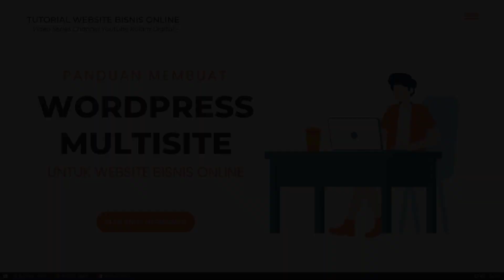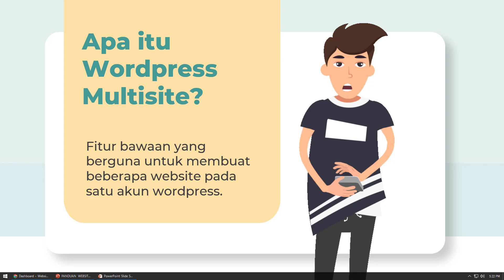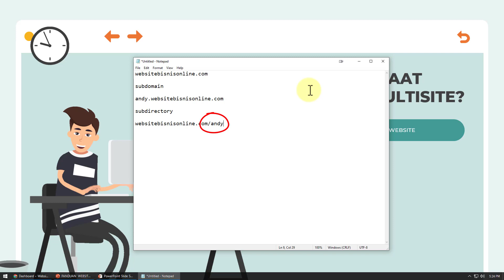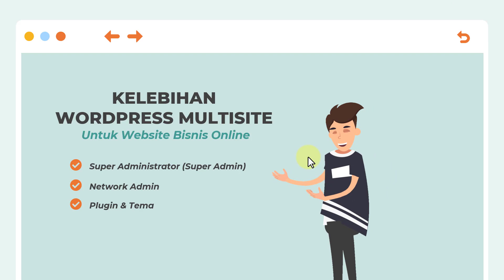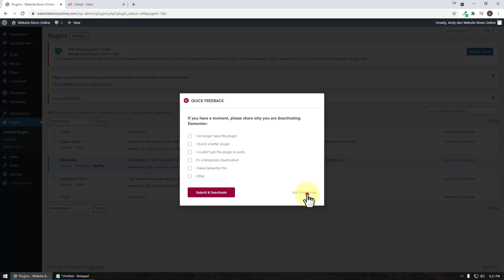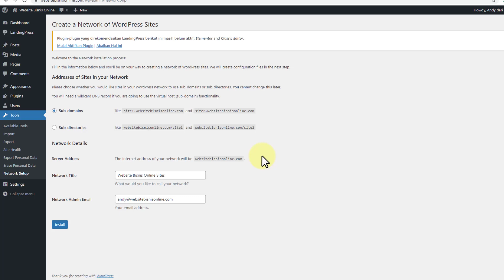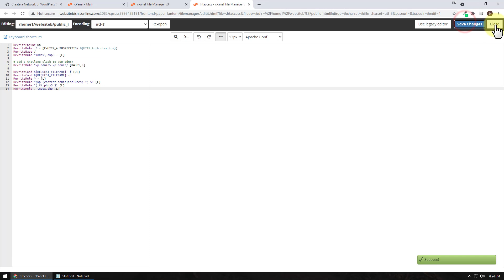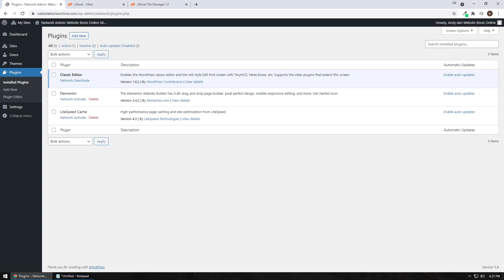Panduan Lengkap Cara Membuat Wordpress Multisite Dengan Mudah Dan Cepat Untuk Website Bisnis Online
Kenali apa itu website multisite pada wordpress? apa manfaat website wordpress multisite ? Kelebihan wordpress multisite untuk website bisnis online ? Hingga kapan harus menggunakan wordpress multisite? tentunya akan dibahas lengkap divideo ini. Tak ketinggalan juga panduan detail langkah demi langkah pembuatan wordpress mulsite untuk website bisnis online pun anda bisa pelajari detailnya disini, yuk silahkan ditonton..

Bahasan Video Tutorial Lengkap, Mudah & Cepat Cara Membuat Wordpress Multisite

0:00 Intro
0:29 Opening
0:45 Mengenal Apa Itu Wordpress Multisite?
2:52 Apa Manfaat Wordpress Multisite?
5:47 Apa Saja Kelebihan Wordpress Multisite?
7:29 Kapan Harus Menggunakan Wordpress Multisite?
8:58 Cara Membuat Website Wordpress Multisite
13:04 Mengelola Dashboard Wordpress Multisite
14:38 Simpulan
15:24 Closing

Tambahkan perintah di bawah ini sebelum kalimat /* That’s all, stop editing! Happy blogging. */.

/* Multisite */
define( 'WP_ALLOW_MULTISITE', true );

Gunakan kodekupon : KOLAMDIGITAL untuk tambahan diskon sebesar 10% dari pembelian ditahun pertama.